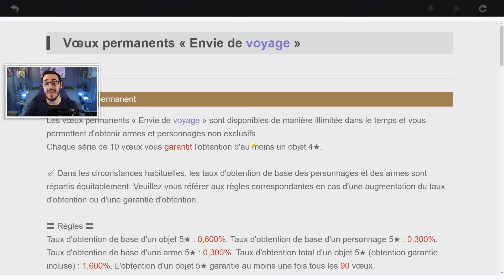GUIDE du DÉBUTANT ULTIME ! Tout ce qu'il faut savoir sur Genshin Impact !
Vous venez de commencer Genshin Impact et vous voulez savoir tout ce qu'il faire ou ne pas faire en étant un débutant ? Dans ce guide du débutant on va voir ensemble tout ces éléments comme le niveau d'aventure, comment obtenir des primos gemmes, comment construire sa team, comment améliorer vos personnages, sur quelle bannière invoquer et plein d'autre choses !

00:00 : Présentation
01:45 : Niveau d'aventure
09:03 : Gestion Résine
11:52 : Construire sa team
15:48 : Améliorer ses personnages
19:43 : Invocations & Primo Gemmes
23:49 : Conseils divers
26:42 : L'argent sur Genshin
28:08 : Conclusion